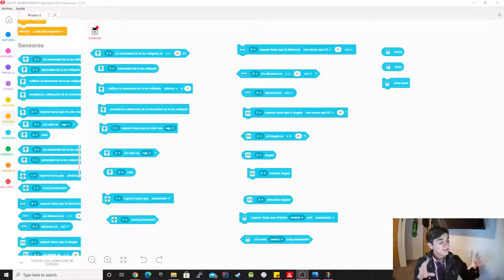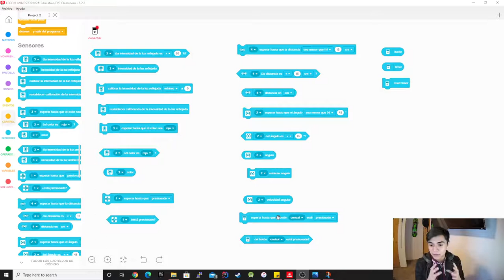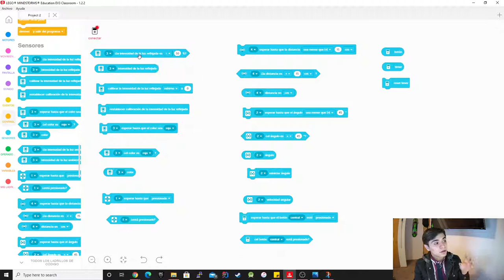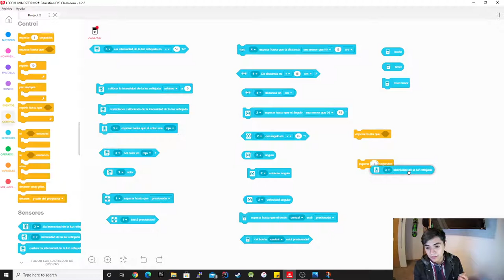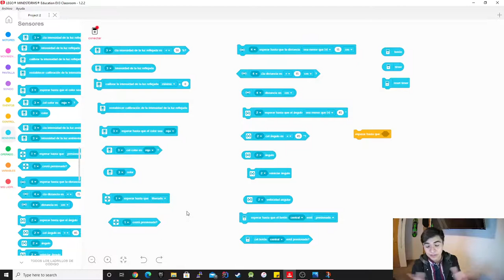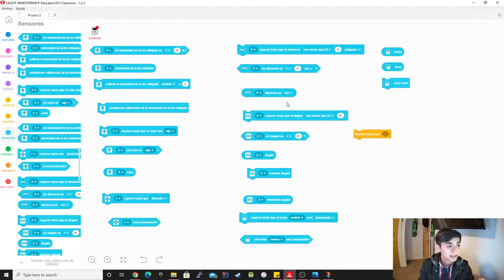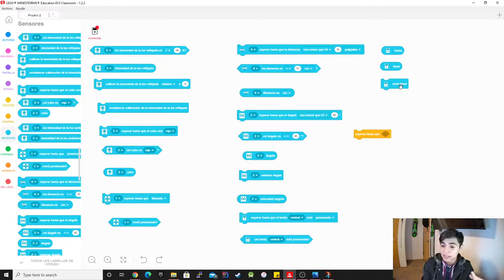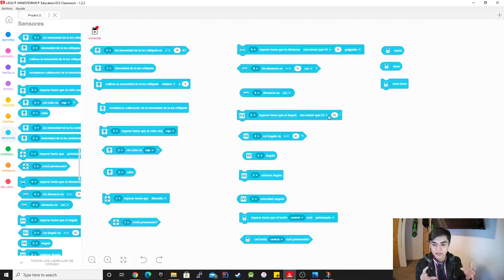Sensores leccion (Español) EV3 Classroom